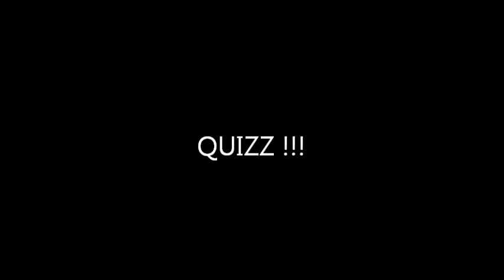Bike and Run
Journée détente avec les U13 du CAP. Mercredi 31 octobre 2012.